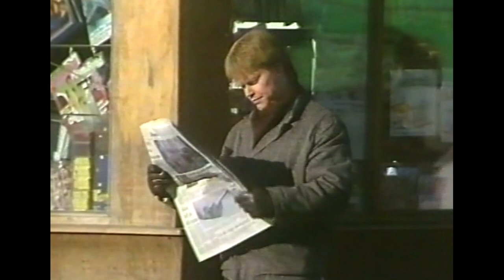Ambassadør Kvinesdal vinter 1986